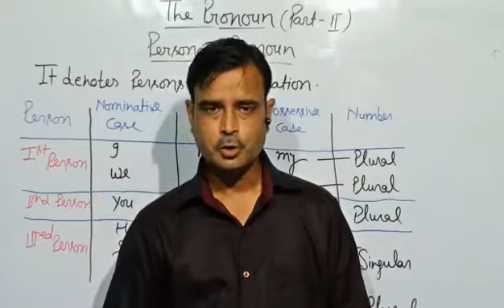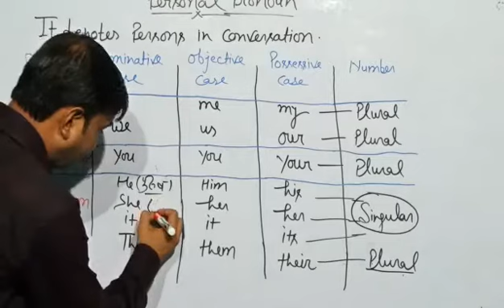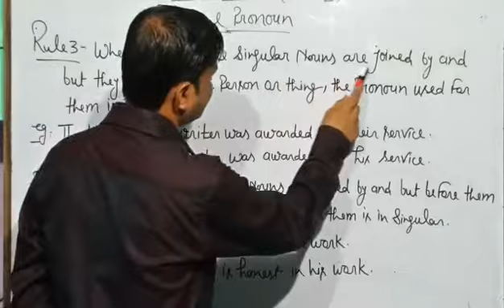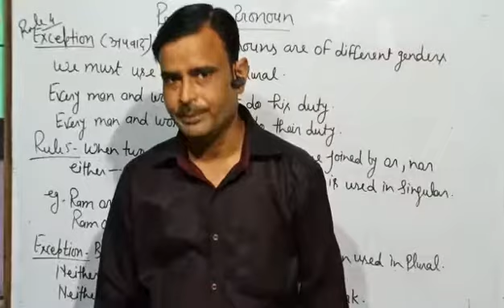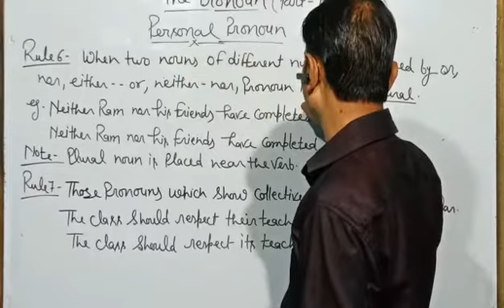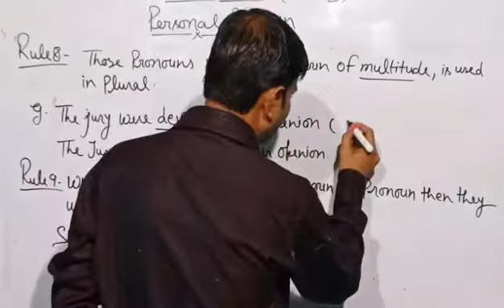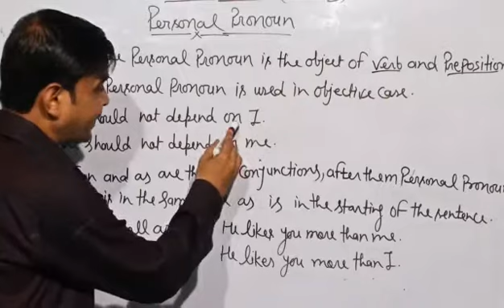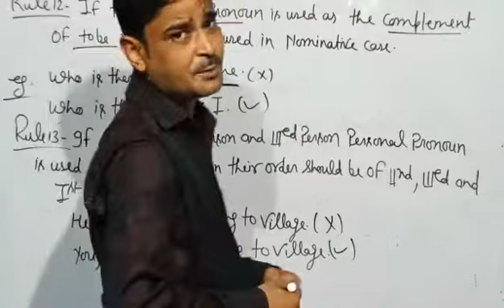Pronoun part -2 (personal pronoun), General English Grammar for all types of competitive exams.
Pronoun part - 2 , General English Grammar

Personal Pronoun